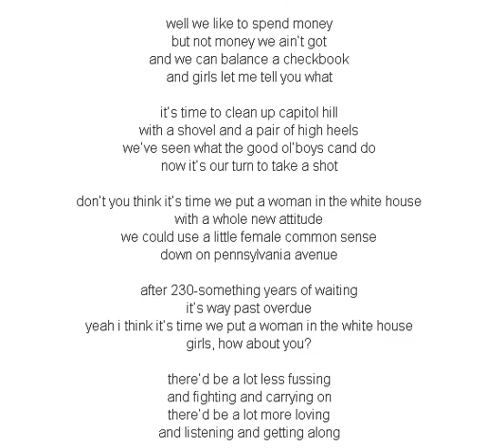Sheryl Crow Woman In The White House Lyrics